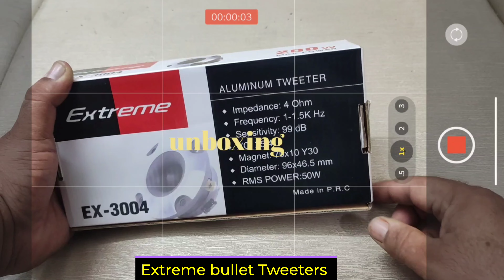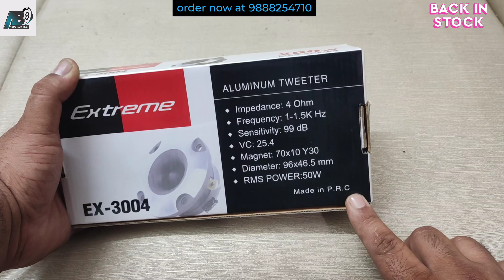Best in budget Bullet Tweeters// Extreme Bullet Tweeters// Order Now at 9888254710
Back in stock, Extreme Bullet Tweeters Rs. 1800+shipping
Best in budget and best in class bullet Tweeters
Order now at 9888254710